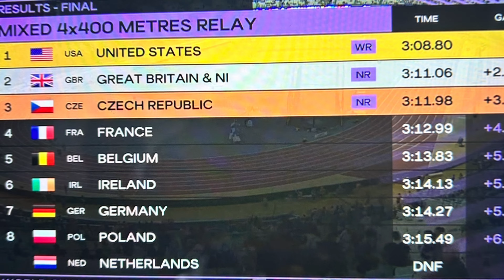TEAM USA WORLD CHAMPIONSHIP RECORD! | WORLD CHAMPIONSHIP 2023 | SPJ SQUAD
Watch the USA break the world record at the World Chamipionship!! 🤯

He must increase, but I must decrease – John 3 verse 30